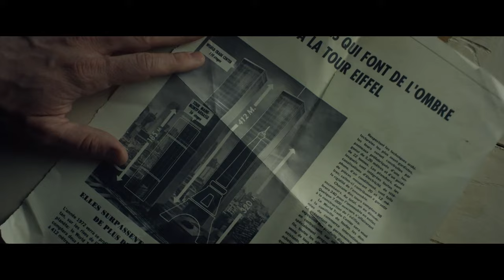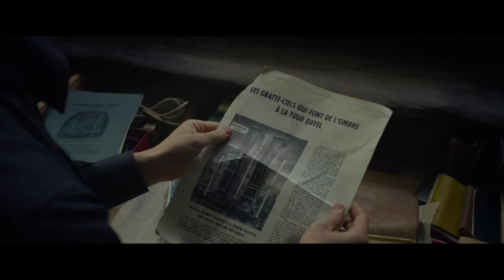Opening Scene | The Walk (2015) | Now Playing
THE WALK is NOW PLAYING and can be found to Rent or Buy

In 1974, high-wire artist Philippe Petit recruits a team of people to help him realize his dream: to walk the immense void between the World Trade Center towers.